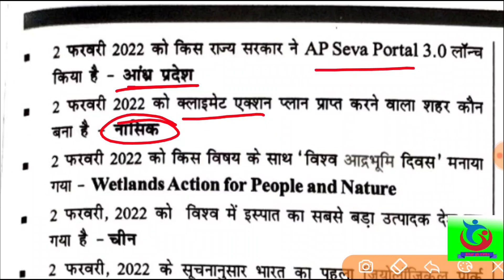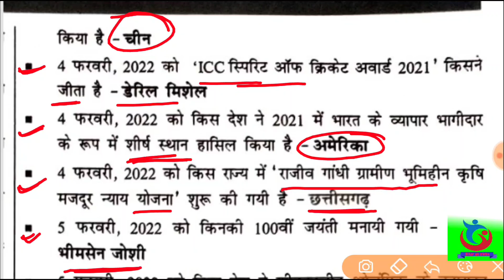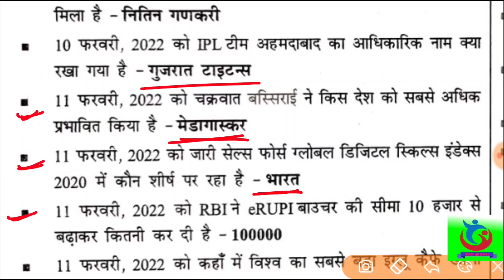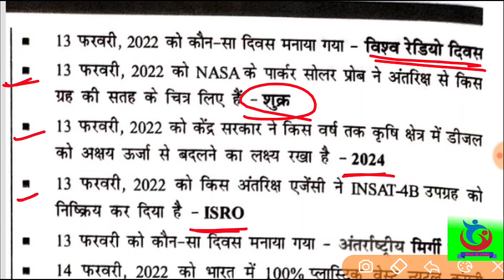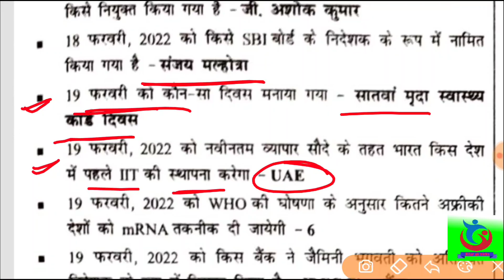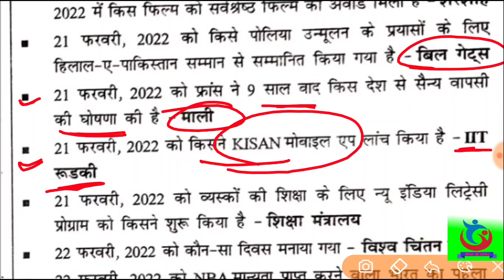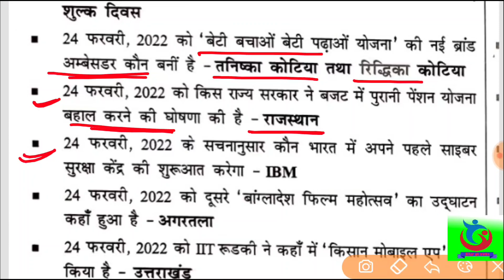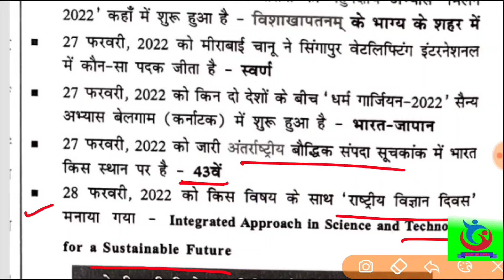Speedy february 2022 current affairs l bihar gk tricks l speedy march 2022 current l march 2022 curr